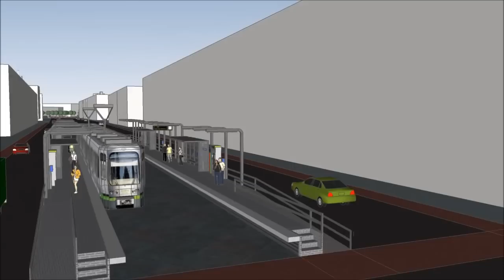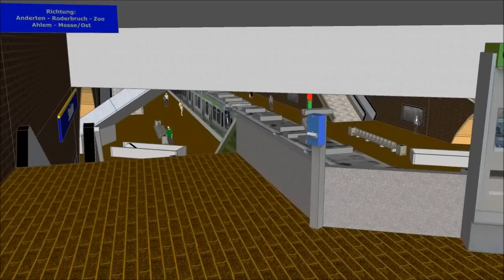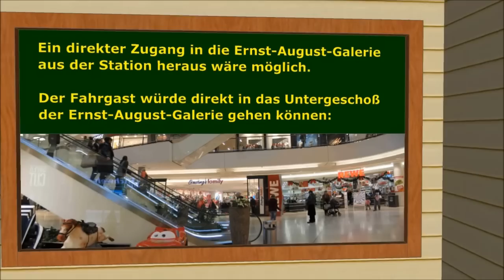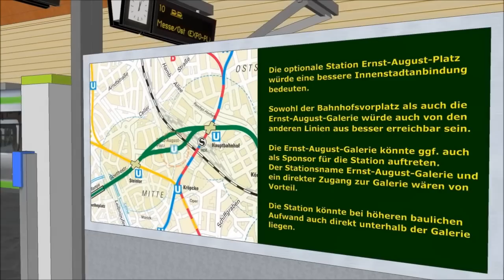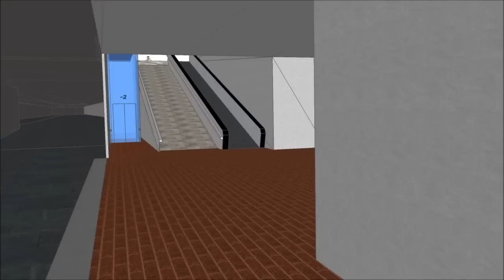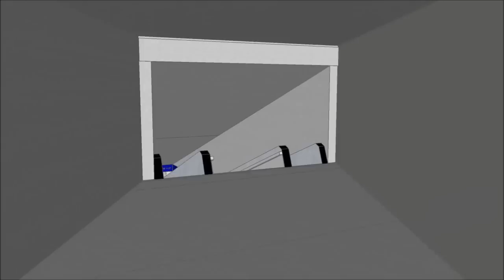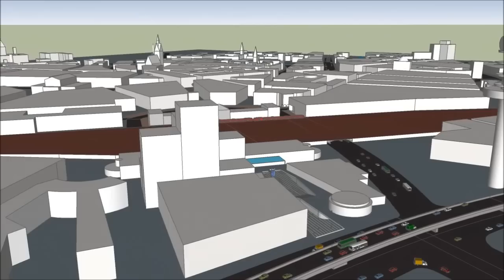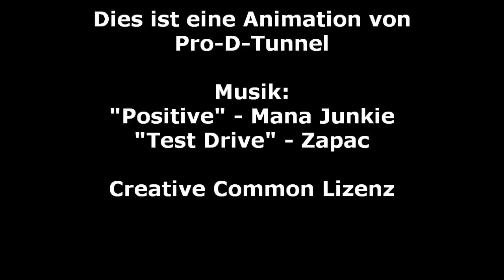Innenstadt D-Tunnel in Hannover mit optionaler Station Ernst-August-Platz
- mehr auch unter "Weitere anzeigen".
Diese Animation zeigt den Innenstadt D-Tunnel In Hannover so wie der derzeit im Gespräch ist.
Es geht un die Stationen Steintor und Hauptbahnhof.
Optional ist noch eine Station Ernst-August-Platz denkbar.

Die derzeit oberirdisch fahrende Linie 10 hat eine Station auf dem Bahnhofsvorplatz keinen direkten Anschluß an die restlichen Linien.

Auch den Fahrgäste aus den anderen Linien würden durch leichtes Umsteigen am Steintor, Hauptbahnhof und Marienstraße eine bessere Erreichbarkeit des Bahnhofsvorplatzes und der Ernst-August-Galerie erfahren.

Es könnte sogar einen direkten Zugang zur Ernst-August-Galerie geben, welche Ihrerseits als Sponsor der Station aufteten könnte.
Die Fahrgäste könnten direkt in die -1 Ebene der EAG gehen.

Die beiden  anderen Stationen sind sogenannte Turmbahnhöfe mit übereinanderliegenden Stationen, in diesen drei Fällen mit einem 60 Grad Kreuzungswinkel.
Die Stationen Steintor, HBF und Marienstraße haben bereits unterschiedlich große Bauvorleistungen die in den Jahren der Errichtung der Stadtbahn (U-Bahn) mit angelegt worden sind.
Unter der bestehenden Station Hauptbahnhof befindet sich eine komplett im Rohbau errichtete (Geister-)Station.
Diese wird sogar bei aktuellen Neubauten mit erfasst, z.B. bei dem Bau eines Fahrstuhles aus dem Jahr 2010.
Dieser führt u.A auch direkt in die seit 35 Jahren schlummernden Geisterstation.

Dieser Rohbau kann auch über besichtigt werden, Termine dort im Kalender.

Am Steintor ist in dem Kreuzungsbereich der Station die darunter liegende Ebene bereits mit errichtet und muß nur seitlich auf die komplette Stationslänge erweitert werden.

Auch in der Marienstraße gibt es eine Vorleistung, auch wenn diese nicht direkt sichtbar ist.
Dies ist eine Art unterirdische Brücke im Kreuzungsbereich, so das problemlos darunter hindurch gebaut werden kann.

Diese Bauvorleistungen werden in dem Video in Form von Infografiken genauer vorgestellt.

Durch den Bau des D-Tunnels würde dieser Station auch von der Erreichbarkeit per Fahrstuhl profitieren da durch die D-Ebene auch ein durchgängiger Fahrstuhl von der Oberfläche auf alle Ebenen möglich ist.

Durch das Konzept der Turmbahnhöfe mit einem 60 Grad Kreuzungswinkel ist es möglich mit nur 1 (Roll-)Treppe oder einem Fahrstuhl zu allen anderen Linien im Netz umzusteigen.
Dadurch ergeben sich deutlich verbesserten Umsteigebeziehungen für die Fahrgäste der Linie 10 und 17 aus den Ahlem, Limmer und Linden in Hannover.
Bisher müssen die Fahrgäste aus dieser Richtung durch Wind und Wetter von der nicht barrierefrei ausgelegten Haltestelle auf dem Bahnhofsvorplatz durch den kompletten DB-Hauptbahnhof mit insgesamt 14 Gleisen laufen um die anderen Linien zu erreichen.

Diese extrem schlechten Umsteigebeziehungen werden durch den Bau des D-Tunnels deutlich verbessert.